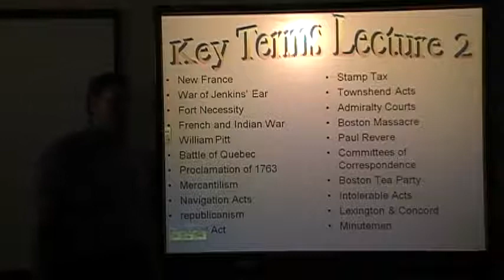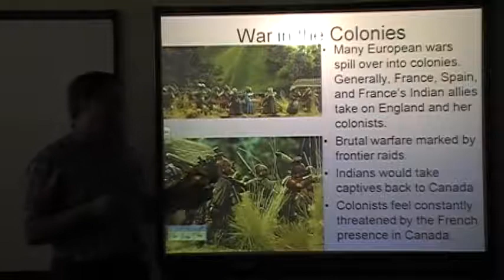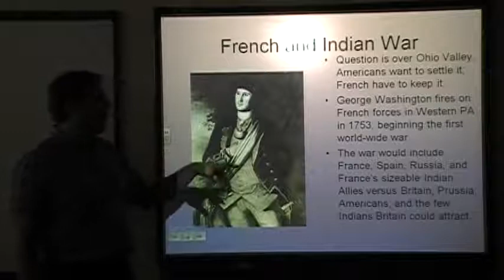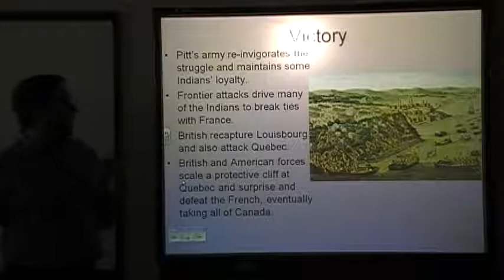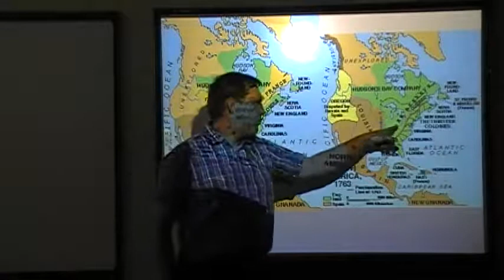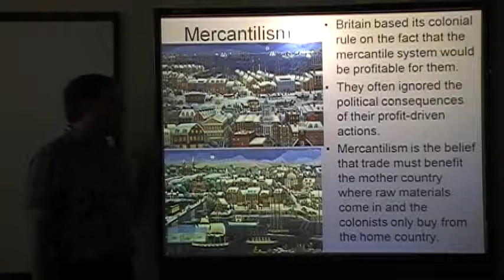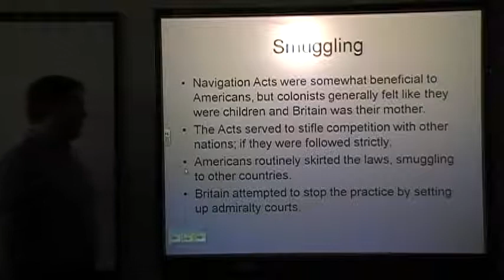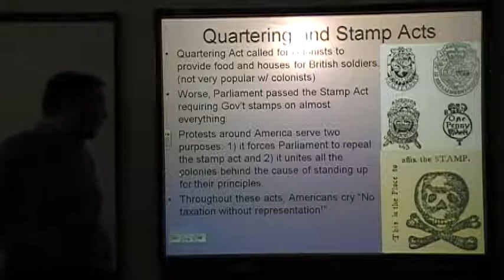AMH 2010 Lecture 04